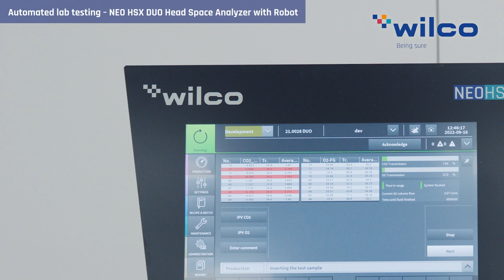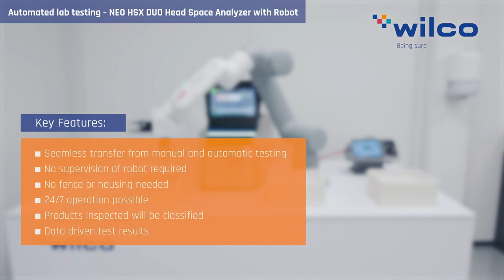WILCO Automated Lab Testing - NEO HSX with collaborative robot - Being sure.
NEO DPX and NEO HSX are ideal for method development and testing of small batches. For testing higher number of samples, e.g.during a media-fill inspection, work becomes very repetitive and binds your personnel over a longer period time. WILCO lab automation allows to transfer repeatable testing to a cobot – your highly qualified personnel can focus on other important tasks.